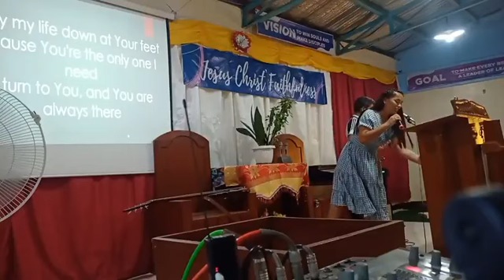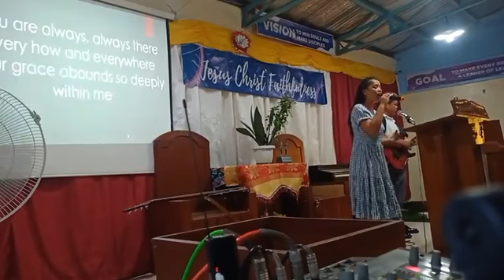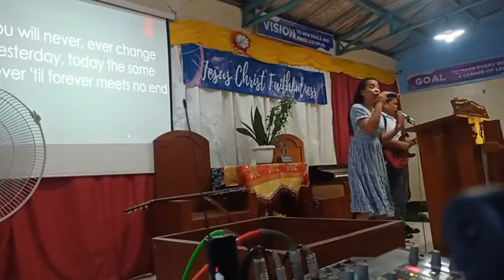ANG TUNAY NA TAONKUNG KAILAN MAGSISIMULA ANG TRIBULATION | WELL EXPLAINED ENDTIMES